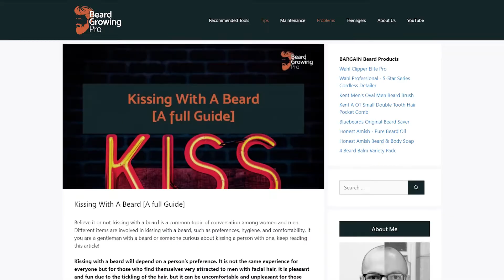Insider tips for kissing with a beard | Make kissing better!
In this video, I talk about all of the insider tips for kissing with a beard.

0:00 – introduction
0:25 – my poll
0:48 – the three important factors
1:43 – trimming hairs evenly
4:07 – cleanliness and softness
6:07 – kissing style
7:43 – communication

Bluebeard's beard softener